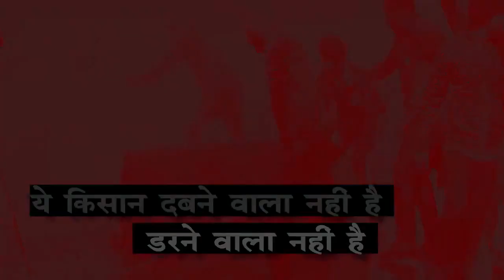प्रधानमंत्री कोरोना संकट को 'अवसर' में बदल कर किसानों पर काले बिलों को थोप देते हैं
प्रधानमंत्री कोरोना संकट को 'अवसर' में बदल कर किसानों पर काले बिलों को थोप देते हैं। लेकिन हिंदुस्तान का किसान इन काले बिलों के खिलाफ एकजुटता से लड़ रहा है; ये लड़ाई किसान के अस्तित्व की है। इस लड़ाई में पूरा देश किसानों के साथ है।